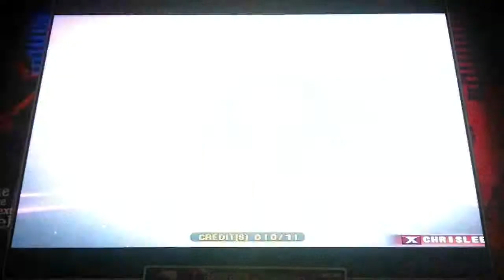Pump It Up Fiesta - Chocolate - Double 9 - FPC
Banana Girl - Chocolate - Double 9 - FPC

I guess this is a nice, simple little chart. Not that much of a fan though. The Another Single 13 is the best chart for this song in my opinion.